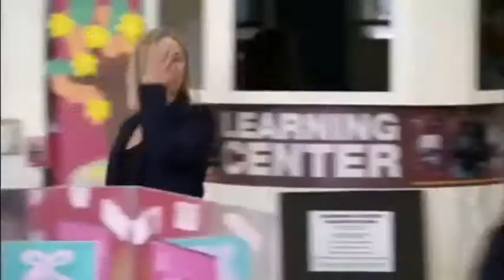Michael Calfan - Resurrection [ELECTRO] 'Cartoon Action Mix' Pt. 18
Requested by Disney XD & Cartoon Network Mash Ups & Game Plays. For a bitter continuation to 'Cartoon Action Mix' theme music video. Michael Calfan's Resurrection was completely with the original favorite series! Enjoy this page and don't forget Rainicorn's Citadel and Disney XD & Cartoon Network Mash Ups & Game Plays to steal this video!

Follow to check at your channels on YouTube!

There's a such as like this is a video Adventure Time: Distant Lands, Amphibia, Big City Greens, Big Hero 6: The Series, Billy Dilley's Super-Duper Subterranean Summer, DuckTales, Future-Worm!, Hotel Transylvania: The Series, Kid vs. Kat, Milo Murphy's Law, Miraculous: Tales of Ladybug & Cat Noir, Penn Zero: Part-Time Hero, Randy Cunningham: 9th Grade Ninja, Regular Show, Star vs. The Forces of Evil, Star Wars Resistance, Steven Universe, The Owl House, Tron: Uprising and Wander Over Yonder series.